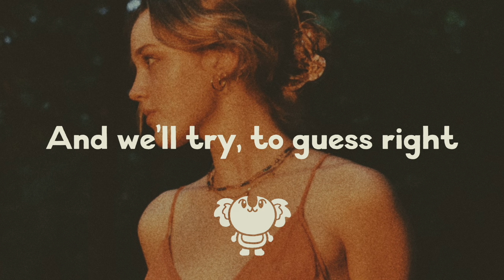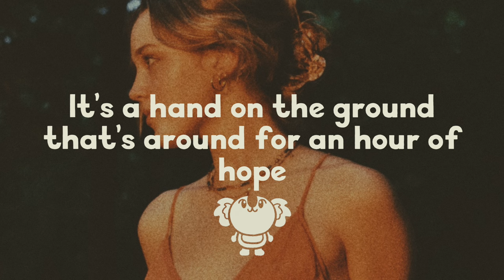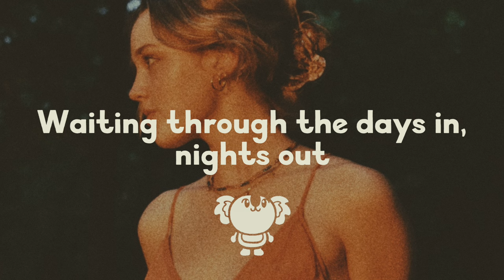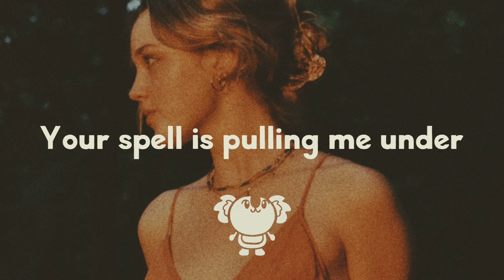Jome - Cinnamon (lyrics)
• Download -

• Artist
*Socials*

ʕ •ᴥ•ʔ